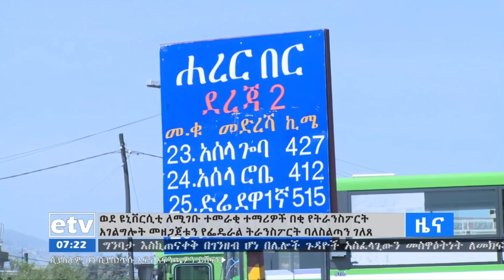ወደ ዩኒቨርስቲ ለሚገቡ ተመራቂ ተማሪዎች በቂ የትራንስፖርት አገልግሎት መዘጋጀቱን የፌደራል ትራንስፖርት ባለስልጣን ገለጸ